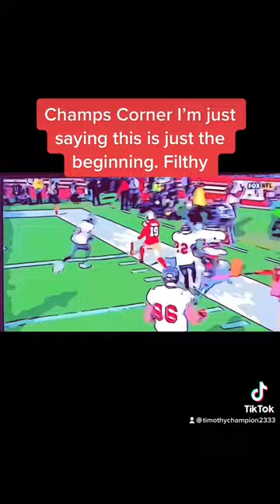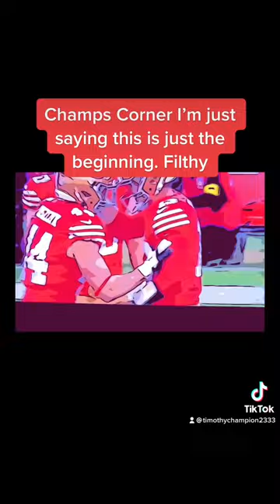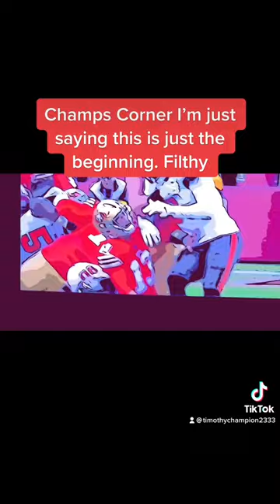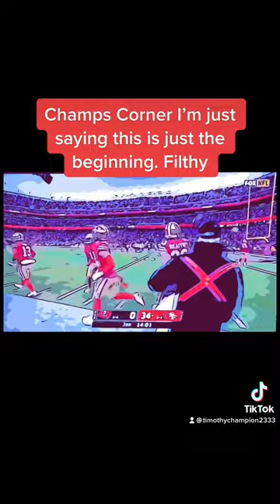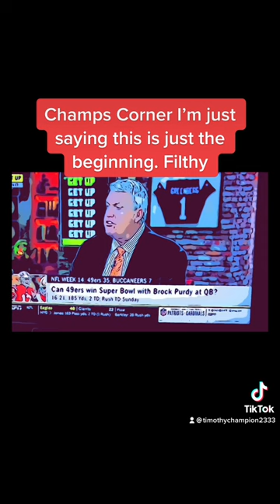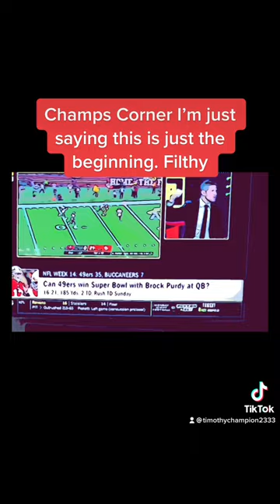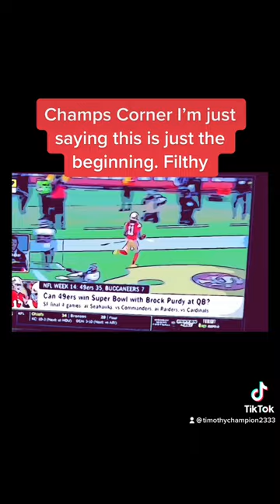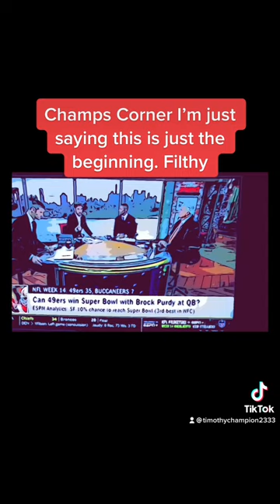Champs Corner I’m just saying these Niners are scary